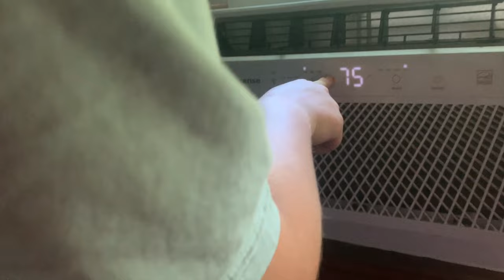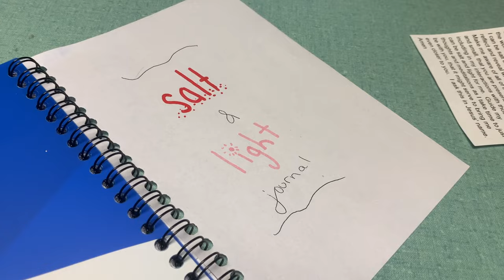Day #1 Of My CAMP MISSION TRIP To Frederick, Maryland | Cabin Tour, Hikes, Electrical Towers?...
HIHI! This week, we're definitely in for the craziest time here in Frederick!
The first day is in the books, and it's already a blast. We have our first encounter with our new home for a week (very interesting), go hiking, and find a random ropes course? and go to the electrical towers near the camp and see the most BEAUTIFUL view.

Days #2 & #3 come out next Friday! Be there or be square!

what do i use to edit my videos? iMovie (on the iMac)
ethnicity? 100% Filipino :D

ly,
Lizzy